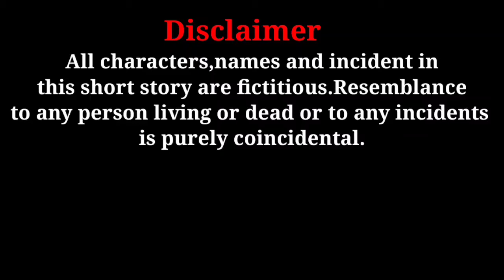Kartavya Short movie । Short Film | Hindi Short Movie | Fight Scene | Bapini Entertainment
Video Highlights:
Kartavya Short movie ।
What is a short movie called?
Where can I watch short films?
Does Netflix have short films?
Gamanam

About This Vedio:
In this vedio you will learn how a big brother's duty towards his small brother
and how he sacrifice everything only for his brother.

Director:Tapan Ku Panda
Script,Story written by:Lipirekha Panda
Production:Bapini Entertainment

Artist:Tapan,Kaleshwar,P V Rao,Koteshwar Rao,Sukhchain Sahu, Vijay Yadav,Marimai,Mahesh,Himanshu,Princy ,Ram & others.

Pls see full video for better understanding.

Hi friends
I am Tapan Panda, this is my YouTube channel Bapini Entertainment,in this channel, I will try to entertain by short story motivational video, comedy & other entertainment videoes.

Important Notice:-All the persons shown in this  video taken permissions.

TK Panda